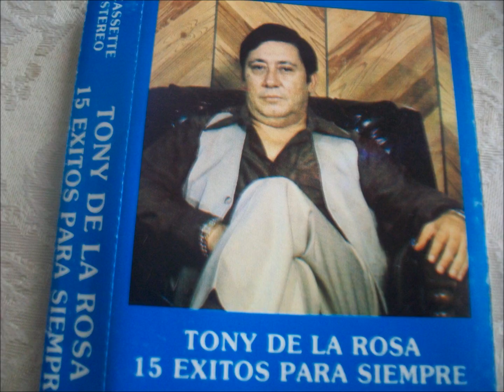tony de la rosa chaparita por tu amor